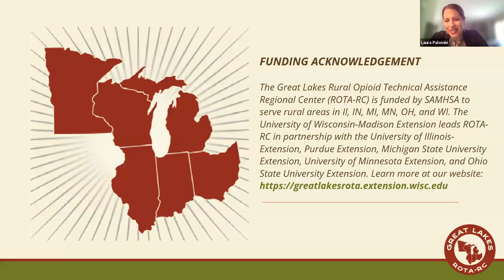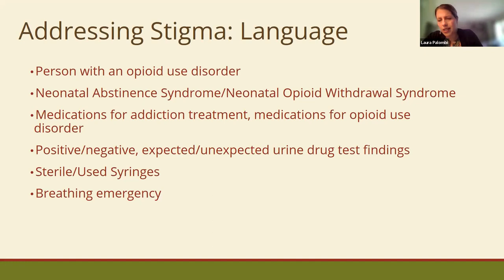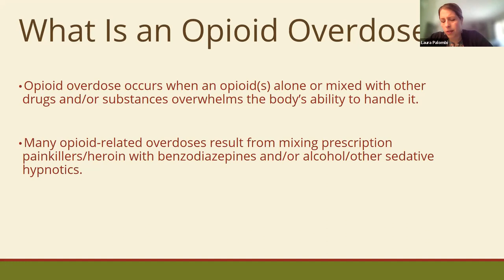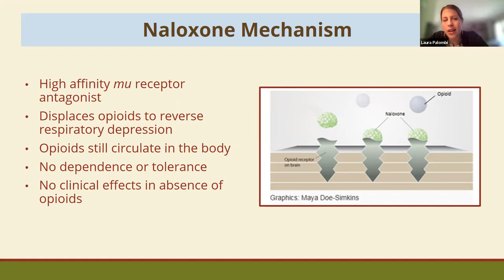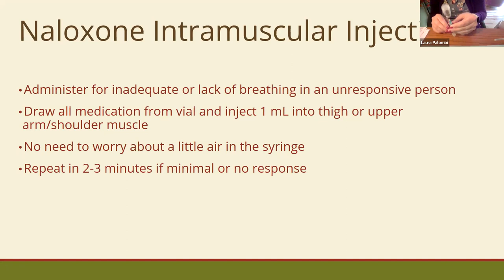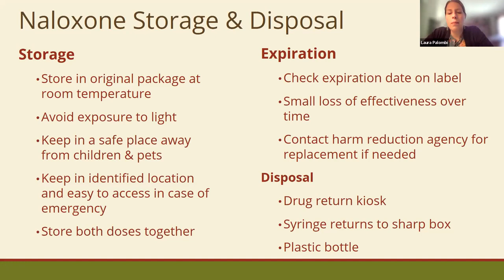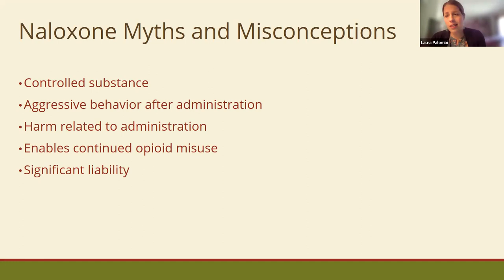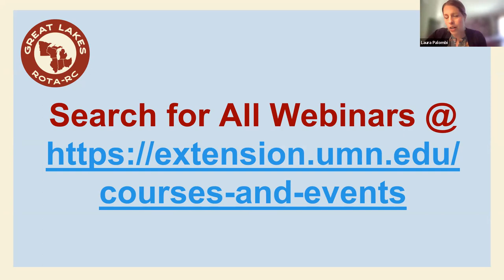Opioid overdoses: Risk factors, signs and saving lives (Jun. 2023)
This webinar is for individuals who wish to learn more about factors that increase an individuals' risk of opioid overdose, identify signs and symptoms of opioid overdose and understand the pros and cons of different naloxone formulations. We will review resources patients may use to access naloxone, describe legal considerations for prescribing and dispensing naloxone in Minnesota and discuss available naloxone and opioid resources for healthcare providers and patients.

Presenter

Laura Palombi, PharmD, MPH, MAT, is the associate dean for students and an associate professor in the pharmacy practice and pharmaceutical sciences department at the University of Minnesota College of Pharmacy - Duluth. Dr. Palombi is also a consultant for area treatment court teams. She has established relationships with public health professionals, healthcare systems, and providers and has a strong background in providing effective, multi-pronged education on topics including harm reduction and opioid-emergency response.